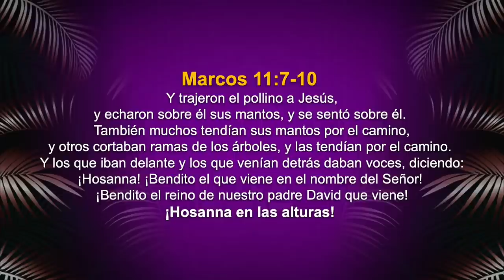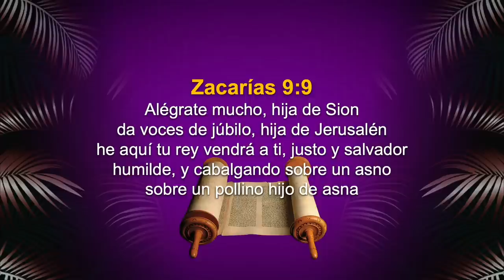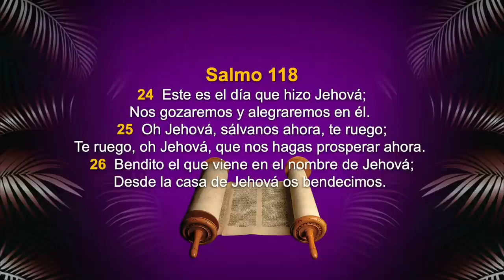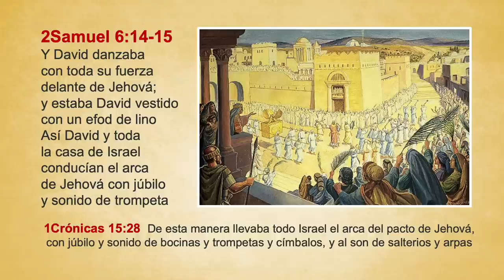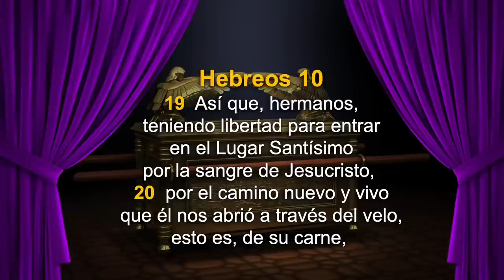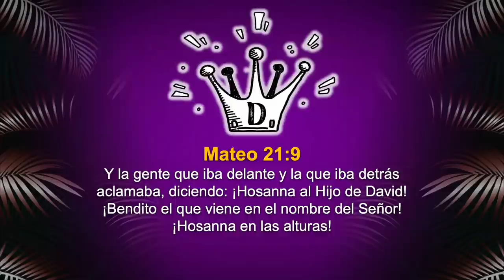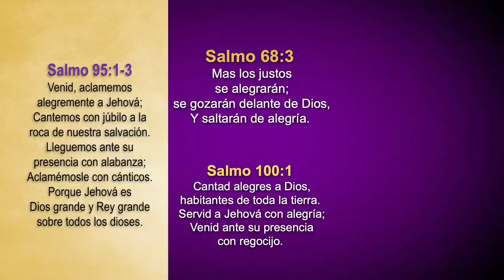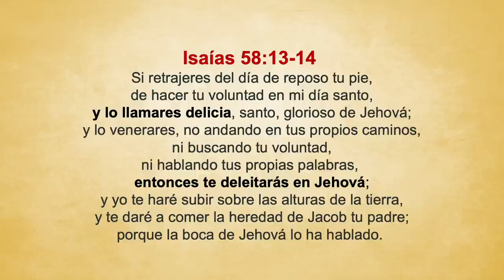📽 "DOMINGO DE RAMOS" | @elpastorcaballero. | PRÉDICAS CRISTIANAS